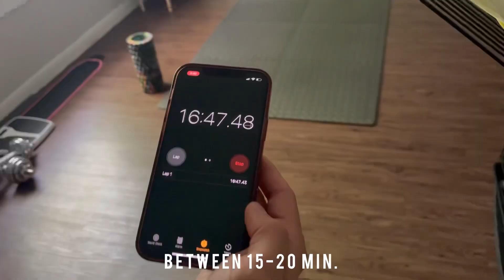What Every Bird Owner Experiences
Bird Supplies/Treats/Cages/Toys 👇 //Support//

Bird Food Pellets, Mini, 10-Pound
Spray Millet, 17.6 Oz
Nail Clippers - Small Animals
Bird Cage With Rolling Stand
Bird Chew Toys - 5 Pack

Our Birds //
💛 Cockatiel - Pikachu / Hatched November 20, 2020

Musician: @Jeff_Kaale